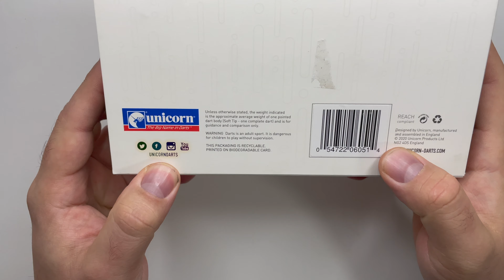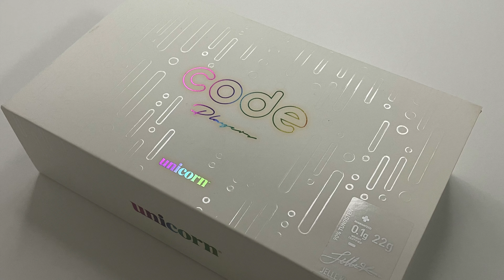Unicorn Jelle Klaasen Code | DARTS REVIEW: "Eine Bunte Cobra"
"The Cobra" Jelle Klaasen, jüngster BDO Weltmeister aller Zeiten, läuft seit Jahren  - geplagt von Verletzungen - seiner Form hinterher. Dennoch sind seine Darts bekannt für ein außergewöhnliches Design und eine seltene Barrelform. Heute zeigt euch Ben die Jelle Klaasen Code Steeldarts von Unicorn. Wiedermal eine schicke Sammlerbox fürs Regal!

KAPITEL
0:00 Intro
0:46 Unboxing
2:43 Review
4:17 Messen & Wiegen
5:03 Ab ans Board
7:24 Fazit & Outro